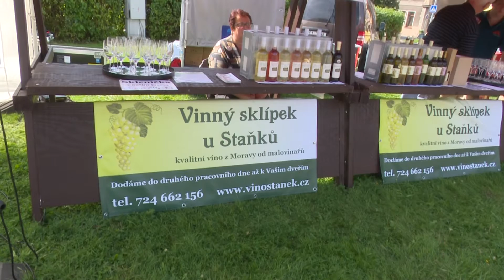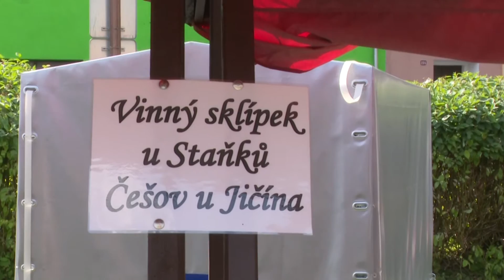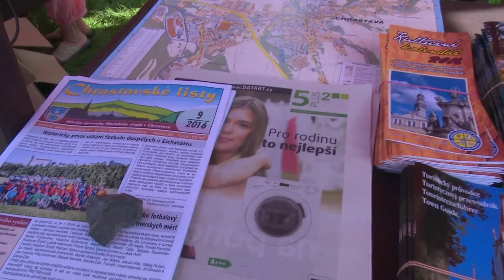Chrastava TV - košt vín - září 2016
2.ročník vinařské akce - košt vín na Chrastavském náměstí